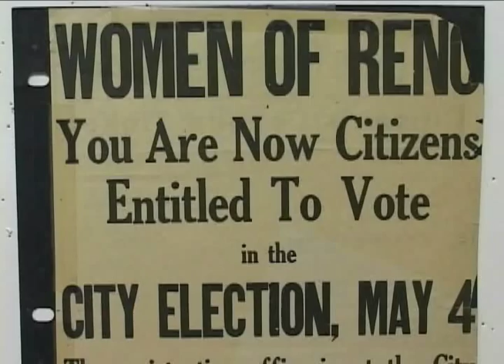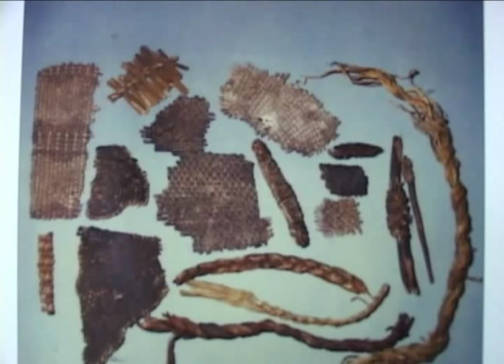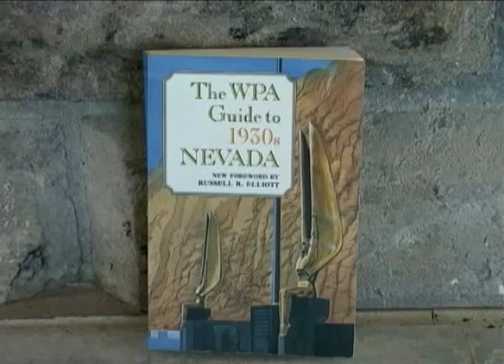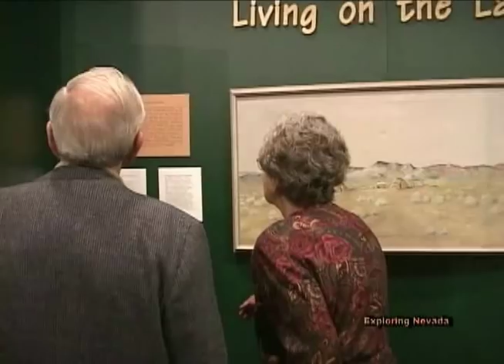100 Years of Nevada History - Part 2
The Story of the Nevada Historical Society

For the past 100 years, the Nevada Historical Society in Reno has been working hard to preserve the history of our state. Now, the Society is celebrating its Centennial Year with a special exhibition and tribute to the woman responsible for saving much of Nevadas history.

With Museum Director Peter Bandurraga as your guide, youll meet founding director Jeanne Elizabeth Wier, whose vision inspired the creation of the Society in 1904, and whose dogged determination moved the dream forward. Youll share her joys and heartaches as the dream became reality and took a firm hold.

Youll see many of the important artifacts and special treasures collected over the past century, as well as a wealth of historic photographs and archival material. The video also includes interviews conducted by Series Host Gwen Clancy with a range of visitors at the opening exhibit, to find out the relevance each finds at the Nevada Historical Society today.

The Nevada Historical Society, the states oldest museum, is located at 1650 N. Virginia Street in Reno, on the University of Nevada campus. Programs include an active exhibition schedule, lectures, docent-guided tours for students, and volunteer opportunities. The research room is open to the public Tuesday through Saturday. The Main Gallery and Museum Store are open Monday through Saturday.